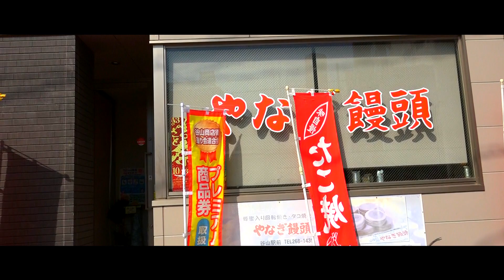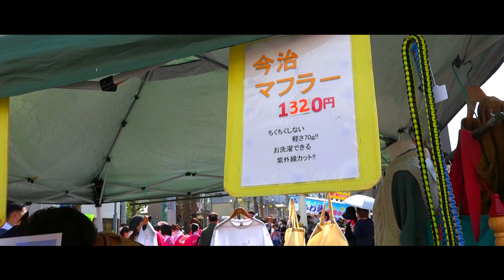谷山ふるさと祭り 山田和子ジャズダンス教室 鼓工房 粋 谷山電停 若松静雄商店おっちゃんの店 鹿児島散策 おまかせテレビ 2210-23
谷山ふるさと祭りは、今年で43回目　3年ぶりの開催になります。

2:36　踊り連
8:17　ダンス　山田和子ジャズダンス教室
3:13　鼓工房　粋

鹿児島動画が1400本以上楽しめます。その中のどこかに、皆さんの思い出がつまっている場所が映っているかもしれません。
ユーチューブ検索で、おまかせテレビ天文館、あるいは、おまかせテレビ伊集院というように、地名、自分の母校名などを入力して頂くと、希望の動画が見つかるかもしれません。

車載カメラはソニーHDR-CX900です。

撮影者は後期高齢者。それにオンチ。長年住んでいる鹿児島のことをほとんど知りません。
やりたいこと動画撮影・DIY・昔のカゴッマ弁を残すこと。

★鹿児島の魅力を世界に発信しているユーチューバです。おまかせテレビ同様よろしくお願いいたします。